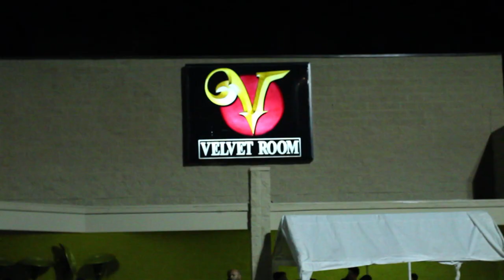Turk - ReFlamed Vlog 1 by:.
Reflamed The Album COMING SOON!